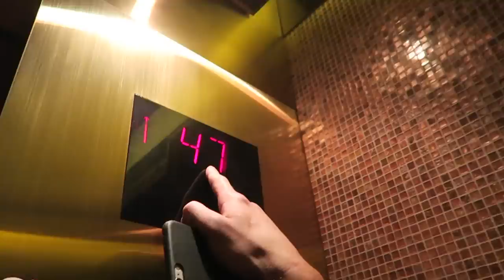EPIC PALACE ADVENTURE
Beat By The Passion HiFi